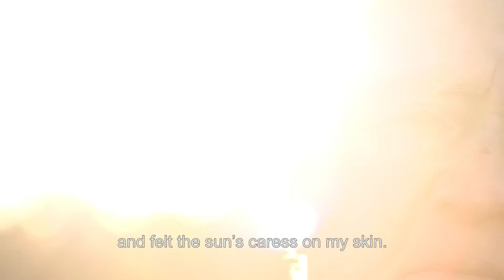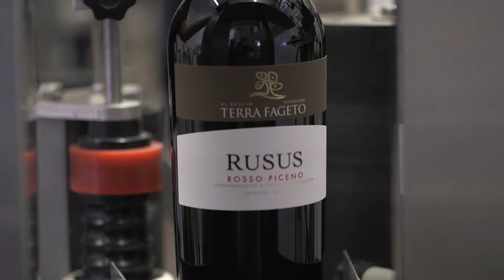Terra Fageto Winery. History, land, dreams.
This land guarded with love, by the hard work of four generations.
This land whose grapes look towards the shores of the Adriatic and are the result of careful organic farming.
This land gives a harmonious and genuine wine. Terra Fageto wine.